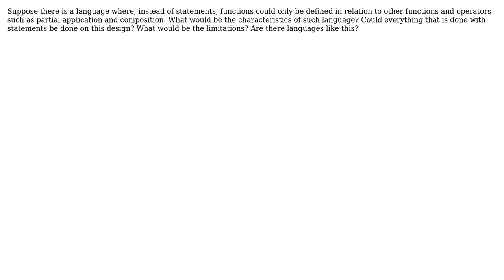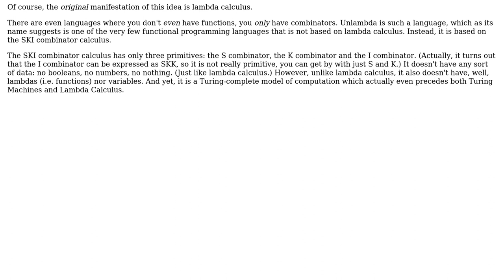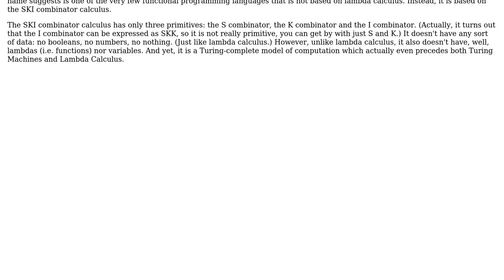What are/would be the characterists and applications of a programming paradigm where functions...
Software Engineering: What are/would be the characterists and applications of a programming paradigm where functions can't have statements?

With thanks & praise to God, and with thanks to the many people who have made this project possible! | Content (except music & images) licensed under CC BY-SA | Music | Images & others | With thanks to user MaiaVictor user Kendall Frey user Jorg W Mittag and the Stack Exchange Network Trademarks are property of their respective owners. You are responsible for your own actions.